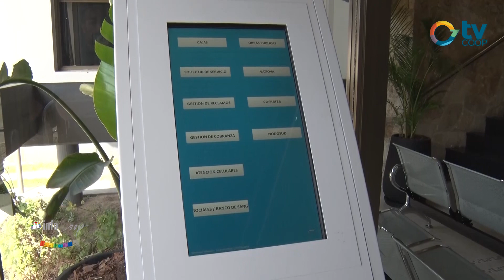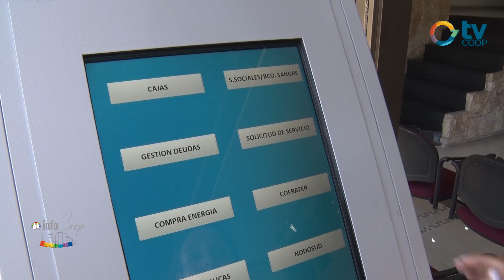Infocoop - Victor Barrera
CENTRO DE ATENCIÓN RENOVADO:
El área de administración y atención al público en la sede de Cooperativa Eléctrica ya luce diferente desde este lunes. Dialogamos con el Gerente de la institución Víctor Barrera quien se refiere a la nueva modalidad que incluye turneros digitales. Parte de nuestro segmento Infocoop de los días miércoles.